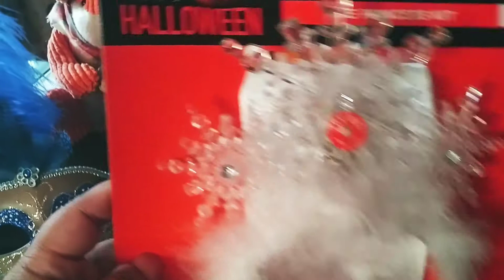Corre Ahora! 🏃🏃🏃Productos de $16.99 a solo $1.69!!! ***Liquidacion***